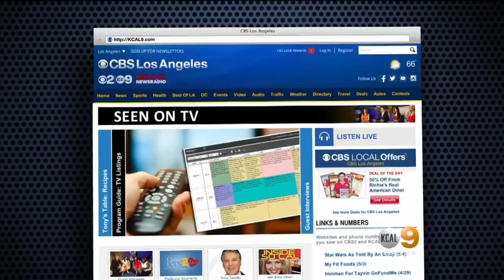Garrett Clayton Stars In Stage Production Of 'God Looked Away'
The actor talked to Juan Fernandez about the show, playing now at the Pasadena Playhouse.